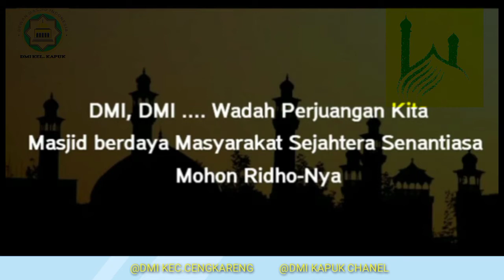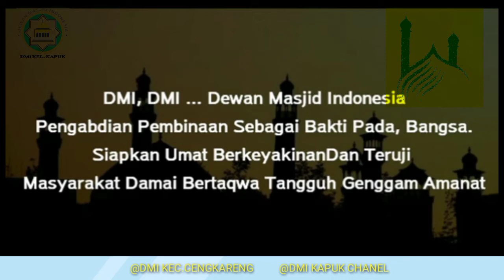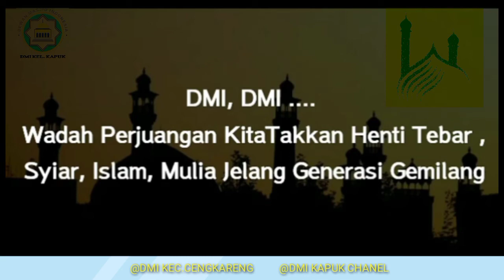COVER MARS DMI # DMI CENGKARENG DMI KAPUK.